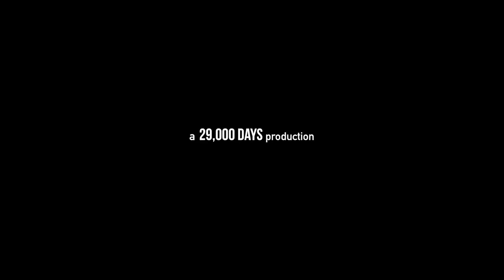BEHIND THE CARNAGE- NATHAN CARNAGE CORBETT INTERVIEW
Interview with a warrior called "One Bad Mothaf#%a" by Joe Rogan. Nathan is an incredibly intelligent, and articulate fighter who rose through the ranks to be an 11 X World Kickboxing Champion. His weapon of choice? Pick one of his golden elbows